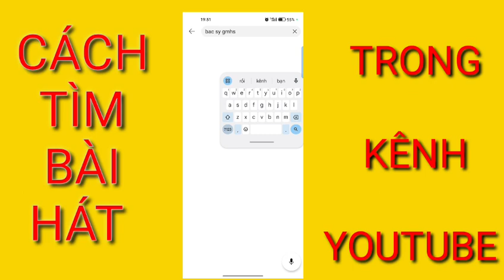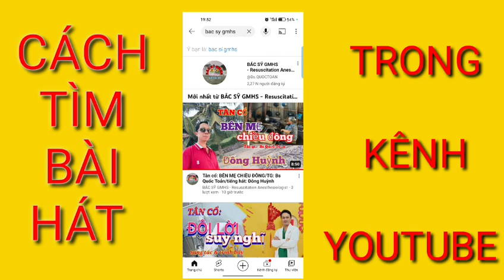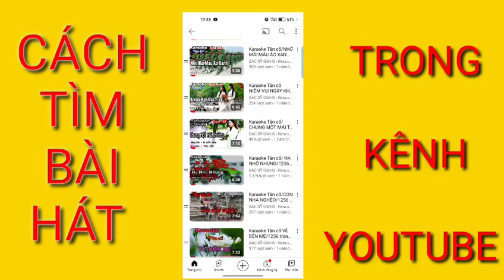Mẹo nhỏ: Cách tìm bài hát hay một danh mục nào đó trong kênh Youtube